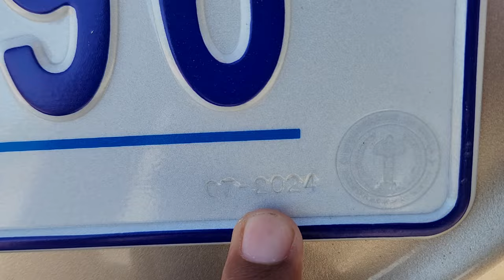LEXUS RX 300 ឆ្នាំ99ប៉ុងមួយឡានមានឯកសារគ្រប់លក់7900$ចចា 070797259/017973395/0975044486